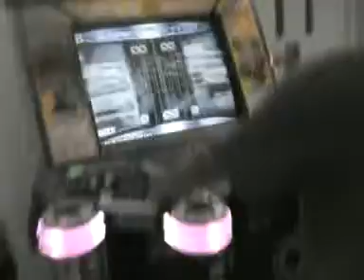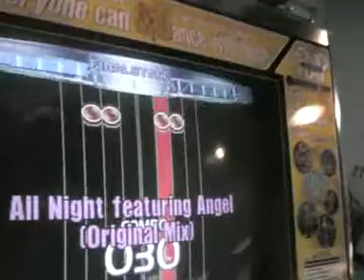[dlon9]DanceManiax: All Options with legs 2005.10.28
Double
Music Select
Cross, Mirror, Upside Down, Hidden, x2.0
3 WILD songs